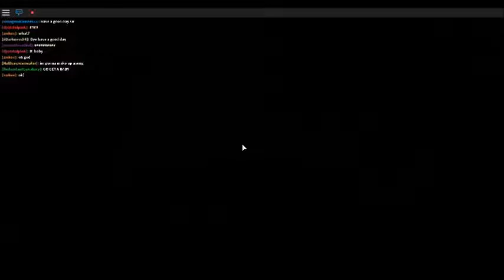IT'S A BABY!!! | MeepCity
Here is the link to MeepCity, I hope you enjoy!    |